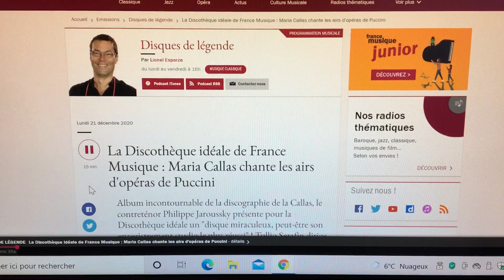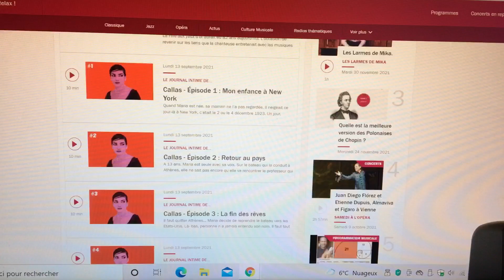Anniversaires du 2 décembre